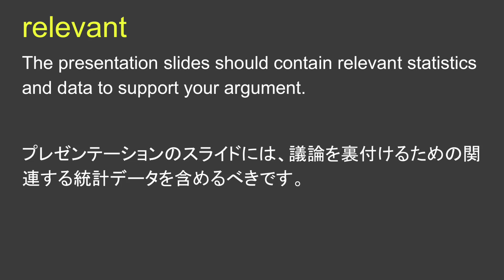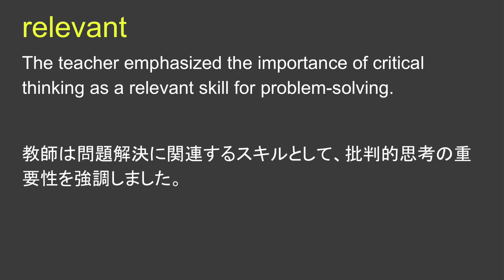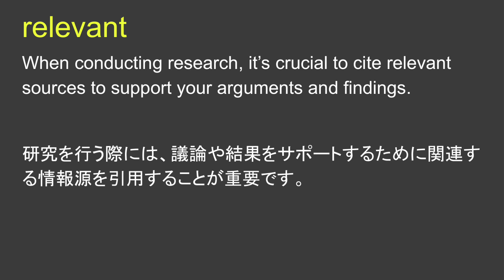relevant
relevant 日本語あり